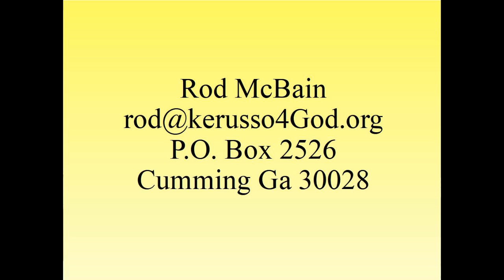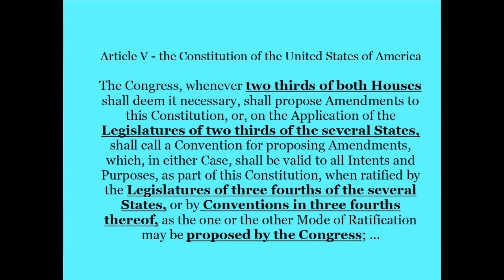13 7 original intent healthcare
Here we see that freedom is worth the price and we must use education rather than legislation. Also that we can have socialized medicine but it would take a constitutional amendment. Also that having the federal government involved is simply another tool to control the believing of the people.